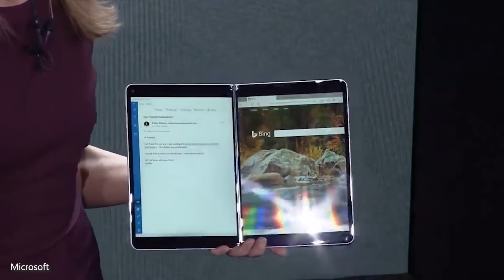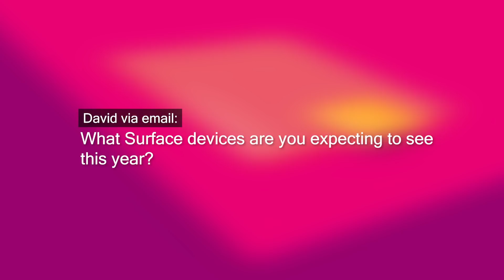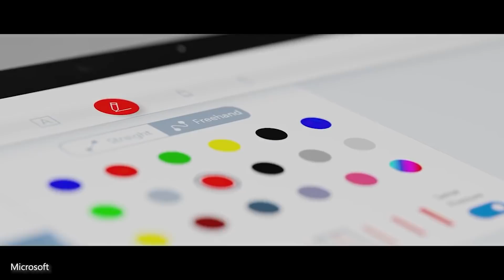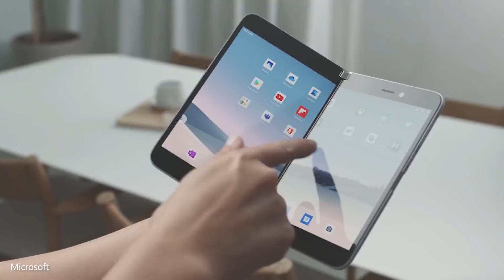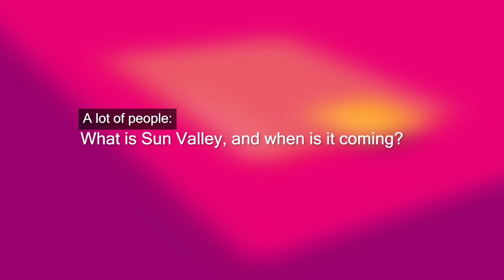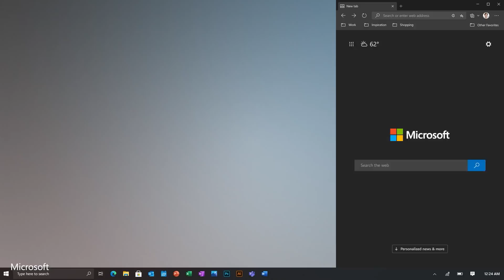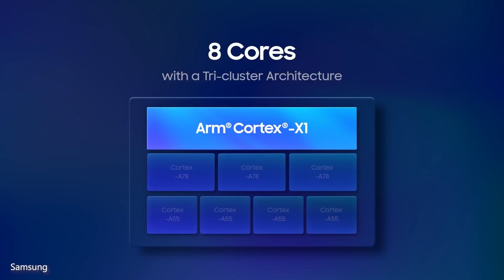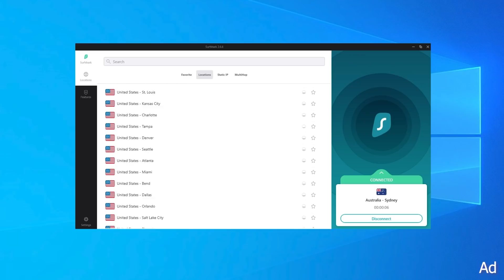Ask Windows Central – Episode 1: Windows 10X, Surface Pro 8, and Windows on ARM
Welcome to the first episode of Ask Windows Central! We're revamping AskDan with new guests and questions! If you have a question you'd like us to feature, make sure you ask us in the comments or email your questions to